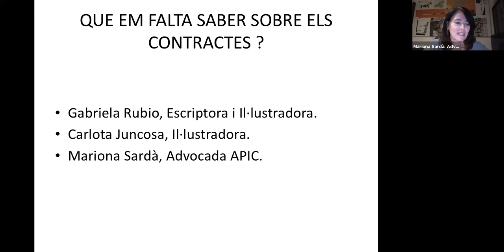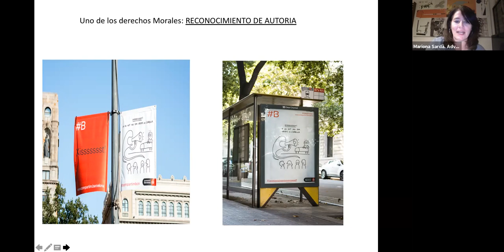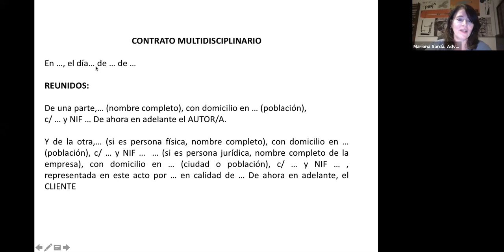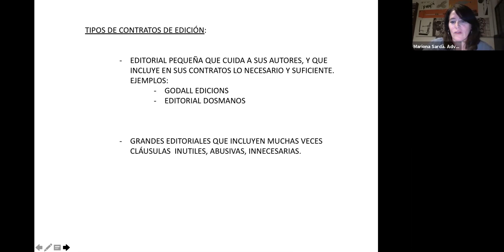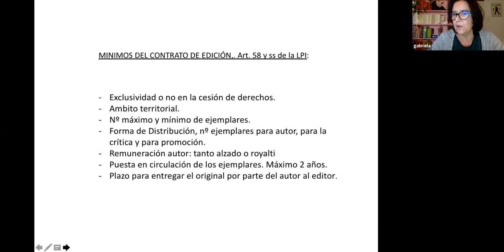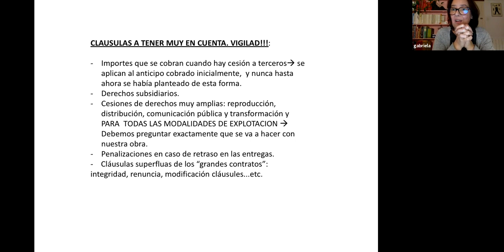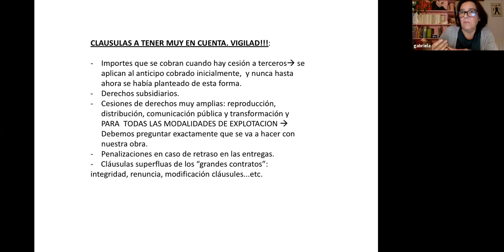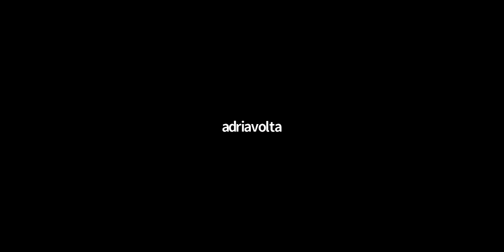Monogràfic: Què em falta saber sobre contractes?